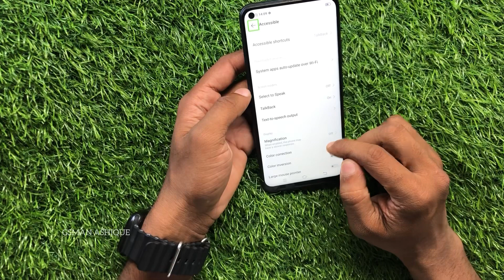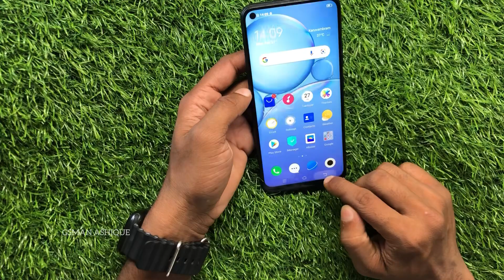Vivo Y50 How to Disable Talkback or Voice Over I GSMAN ASHIQUE I